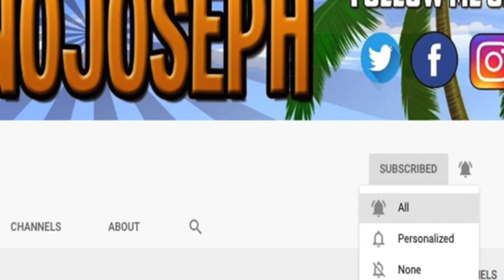Reaction To T30 - On My Grind ( Official Music Video )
STREAMING ON KICK NOW GANGY! KICK.COM/JOENOJOSEPH Links to original:
T30 - On My Grind ( Official Music Video )